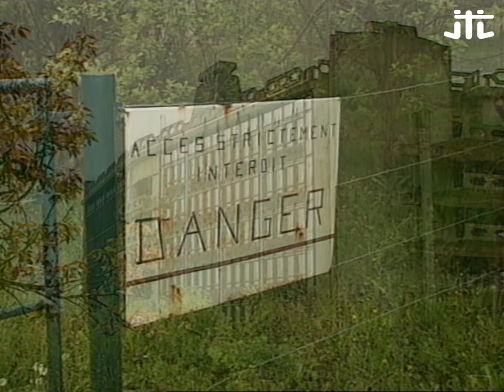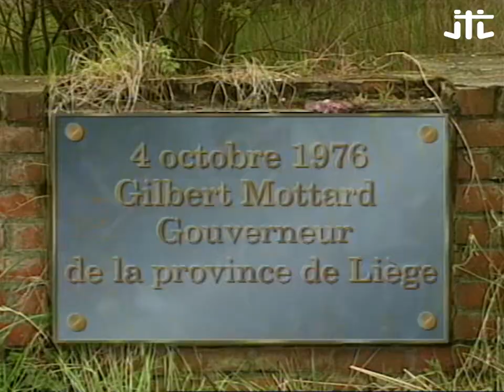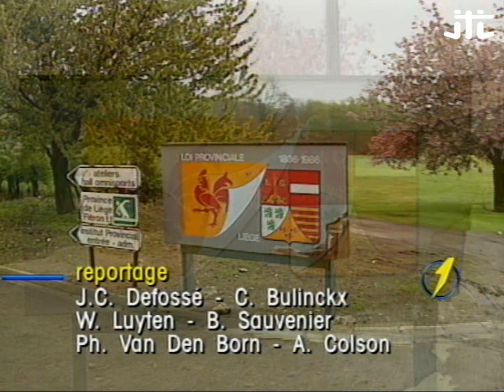La clinique pédiatrique provinciale - Journal des Travaux Inutiles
Pour ce nouveau "Journal des Travaux Inutiles", Jean-Claude Defossé nous emmène visiter la clinique pédiatrique provinciale dans son "journal des travaux inutiles".

0:00 La clinique pédiatrique provinciale - Journal des Travaux Inutiles

© RTBF / Sonuma

clinique pediatrics belgique belgium rtbf JeanClaudeDefossé journaltravauxinutiles jti RTBF archives sonuma La clinique pédiatrique provinciale - Journal des Travaux Inutiles journal des travaux inutiles Les trous du métro bruxellois , jean claude defossé journal travaux inutiles, jean claude defossé jti, journal des travaux inutiles jean claude defossé